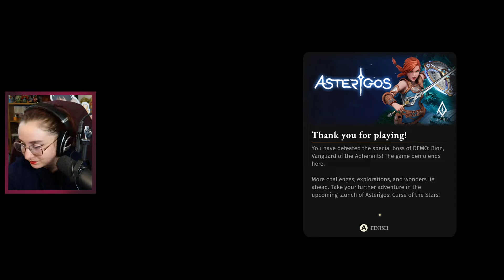Asterigos : Curse of the Stars - Néo Fest Steam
On a fait pleins de démo pendant le Néo Fest ! Quel démo t'as le plus tenté pendant l'événement ?